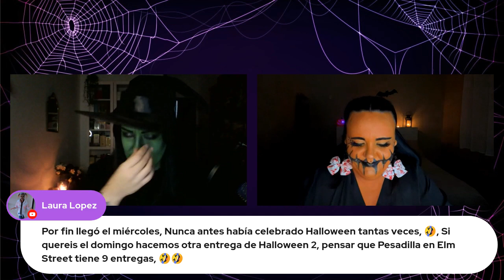Directo #23 En las nubes & entre perfumes 🎃 ESPECIAL HALLOWEEN 👻🧡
DECUENTOS NOELIA:
BBEON
   Si ponéis que vais de mi parte os incluyen 4 muestras más aparte de las dos que ya os dan a vuestra elección.